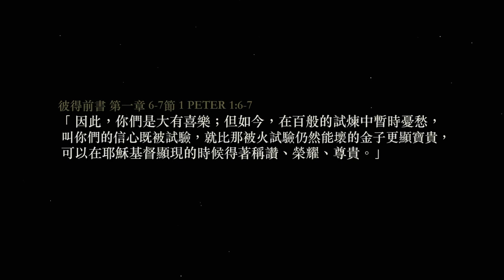越過曠野｜광야를 지나며 | REISRAEL TV | 蘇信彰 牧師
Production planning (제작기획): David Choi
Producer(연출): James Wang
Camera recording(카메라): James Wang / Eden JinYoung Jo / Sam Choi / John Choi
Recruitment & Support(섭외지원): Esther KyoungAh Jang / YoungMi Kim
Translation(번역): Zion Hong / Susan Liu
Supervision(감수): James Wang / Susan Liu
Edit(편집): Eden JinYoung Jo /Sam Choi / John Choi/ Zion Hong
Production(제작):Re Israel TV